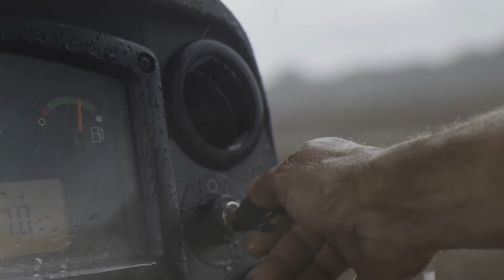Cat® Gestion de l’équipement - Incontournable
Dans la construction aujourd’hui, il faut accomplir plus de travail en moins de temps et à un moindre coût, sur chaque chantier. Les technologies de gestion de l’équipement actuelles vous aident à rester compétitif en vous fournissant des données concrètes sur votre équipement. Des informations que vous pouvez utiliser pour contrôler les coûts, améliorer les processus, gérer votre personnel et réduire les risques. Cat® EMSolutions facilite l’intégration de ces technologies dans votre travail et vous aide à optimiser votre équipement au quotidien.